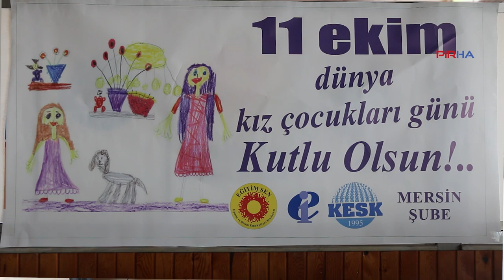KESK'li Kadınlar: Çocuk istismarı ile etkin mücadele edilsin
KESK’li kadınlar ve Mersin Kadın Platformu, Uluslararası Kız Çocukları Günü’nde ülkede artan kadın cinayetlerine, tacize ve şiddete yönelik açıklama yaptı. Yapılan açıklamada, Çocukların Cinsel Suistimal ve Cinsel İstismara Karşı Korunmasına İlişkin Avrupa Konseyi Sözleşmesinin etkin bir biçimde uygulanması talebinde bulunuldu.